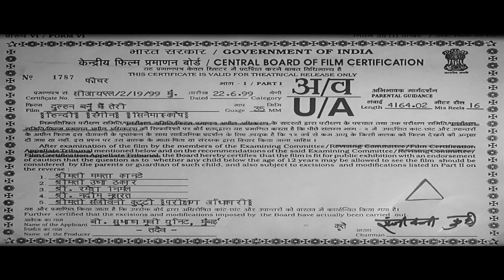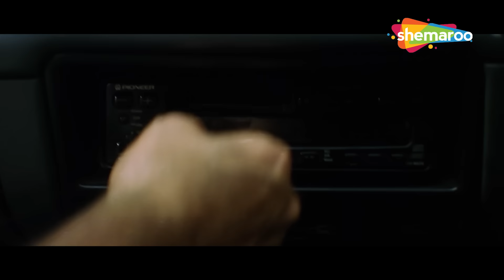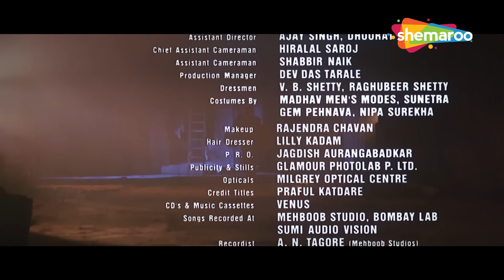दुल्हन बनु मैं तेरी फुल मूवी (1999) | DEEPTI BHATNAGAR, FARAAZ KHAN, JOHNY LEVER, KASHMIRA SHAH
एक अमीर एनआरआई दीपक को एक गरीब महिला राधा से प्यार हो जाता है। हालाँकि, उनके परिवार ने उनके रिश्ते को अस्वीकार कर दिया और दोनों प्रेमियों को अलग करने की साजिश रची।

Deepak, a rich NRI, falls in love with Radha, a poor woman. However, his family disapproves of their relationship and plots to separate the two lovers.

Movie - Dulhan Banoo Main Teri (1999)
Director - Babbar Subhash
Writer - Anoop Shrivastava
Star Cast - Deepti Bhatnagar, Faraaz Khan, Johny Lever, Kashmira shah

फ़िल्म - दुल्हन बनूं मैं तेरी (1999)
निर्देशक - बब्बर सुभाष
लेखक-अनूप श्रीवास्तव
स्टार कास्ट - दीप्ति भटनागर, फ़राज़ खान, जॉनी लीवर, कश्मीरा शाह

Bollywood Comedy
Follow us on: